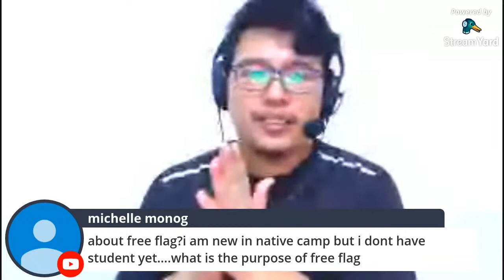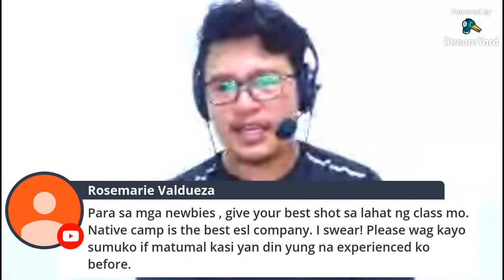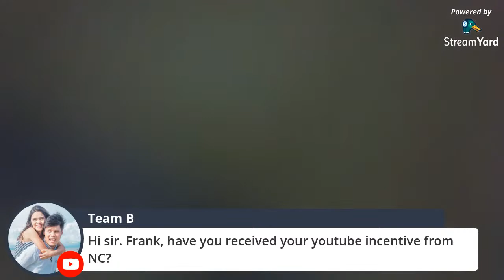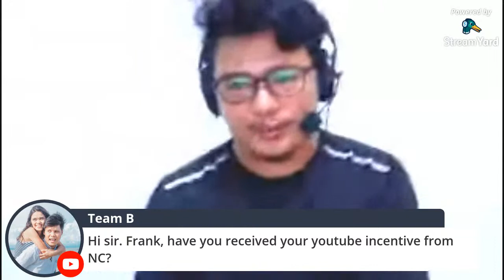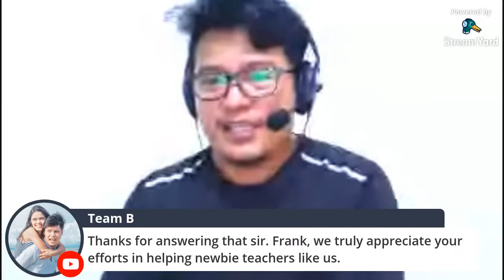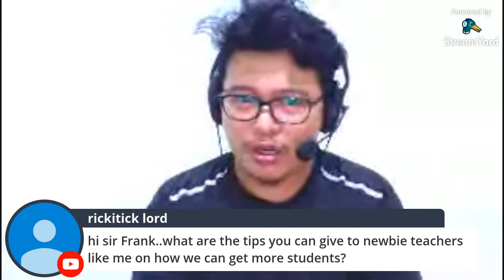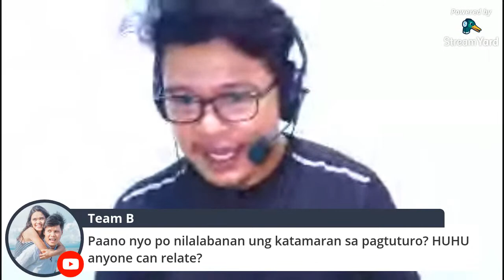NativeCamp LiveStreaming FAQ Part 7 | Native Camp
See you at our LiveStreaming.

Note:

If you are hesitant about jumping into the hiring process or doing that first stage of the application. Consider checking out this Channel to learn more tips and get FREE Coaching with Teacher Frank.

Giving you peace of mind and feeding you easy access support and training are my fuel to continue this Channel.

You may ask on this FB page, all about Native Camp. Thank you.

Remember: "Lifelong leaders are lifelong learners."